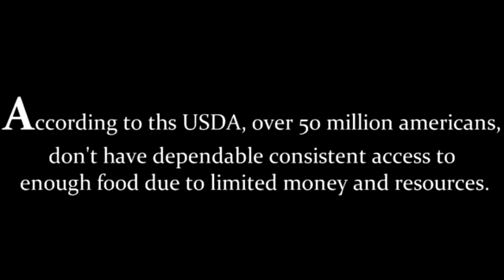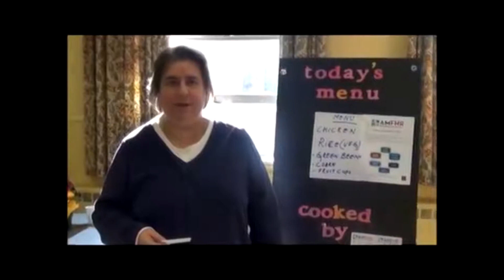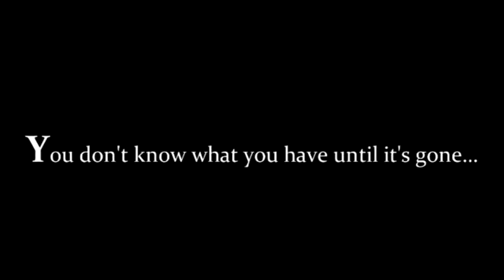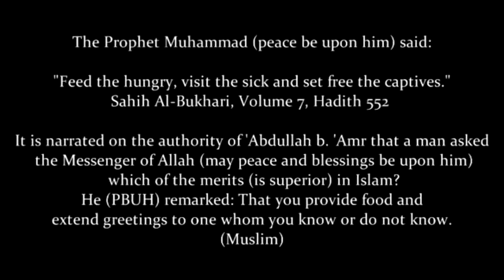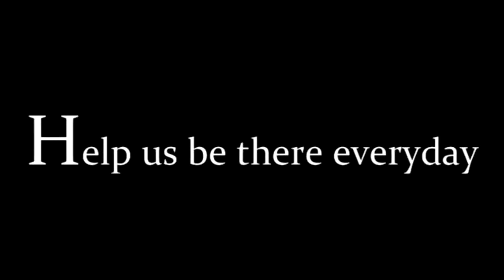AMFHR - Volunters in action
About AMFHR : The AMFHR (American Muslims for Hunger Relief) is grassroots organization to serve the hungry and homeless with compassion, dignity,and respect without any discrimination of color, race, gender or religion.

About this Documentary:
This documentary show AMFHR's work in Tristate area NJ/NY/PA. Hard work of volunteers and testimonials are presented.